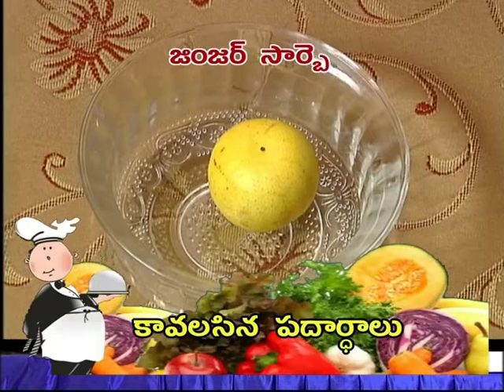Ruchi - Ginger Sharbath